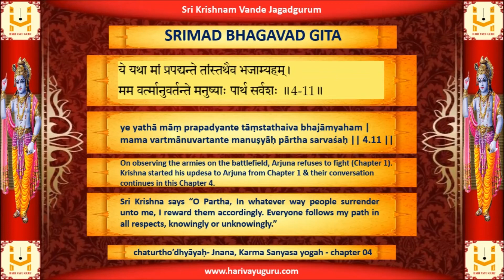SRIMAD BHAGAVAD GITA - Chapter 4 - Verse 11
atha chaturtho’dhyāyaḥ- Jnana, Karma Sanyasa yogah

ye yathā māṃ prapadyante tāṃstathaiva bhajāmyaham |
mama vartmānuvartante manuṣyāḥ pārtha sarvaśaḥ || 4.11 ||

Sri Krishna says “O Partha, In whatever way people surrender unto me, I reward them accordingly. Everyone follows my path in all respects, knowingly or unknowingly.”